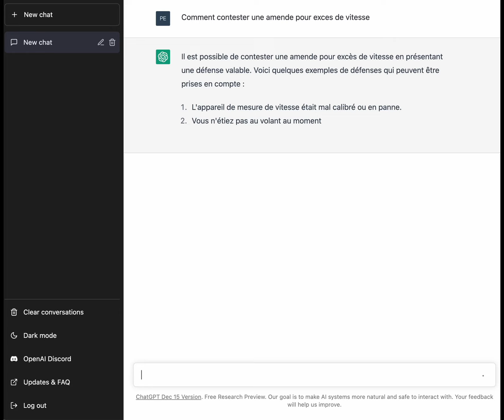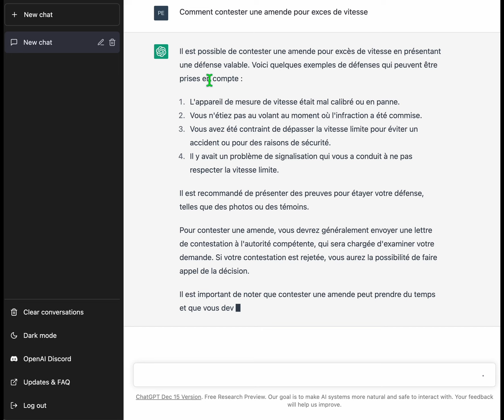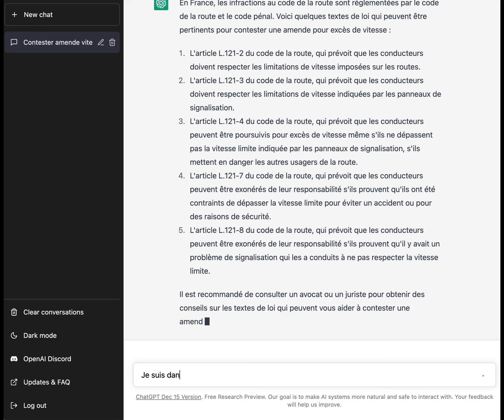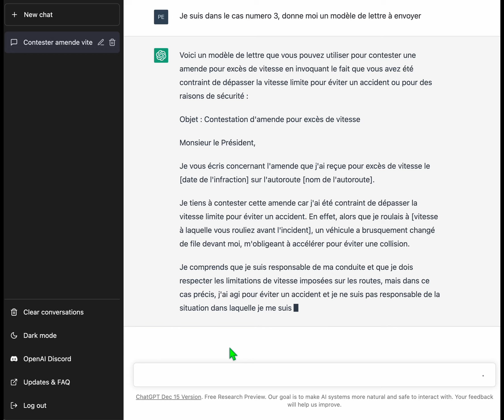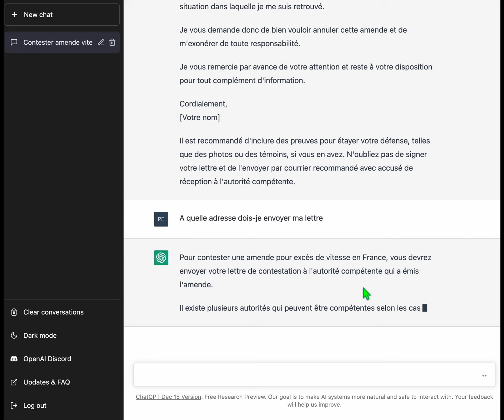Comment utiliser CHATGPT pour éviter de payer une AMENDE d'excès de VITESSE 🚗 🤖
J'ai utilisé CHATGPT pour contester une amende pour Excès de Vitesse. La réponse de l'AI m'a réellement surpris. Vous avez reçu une amende pour excès de vitesse et vous n'êtes pas d'accord avec le montant imposé ? Dans cette vidéo, nous vous montrons comment utiliser chatGPT pour contester votre amende de manière simple et efficace. Nous vous expliquons les étapes à suivre et les documents à fournir pour réussir votre contestation. Ne laissez pas l'excès de vitesse ruiner votre budget, suivez nos conseils et faites valoir vos droits!

Révolution de l'IA : quitter sa vie métro boulot dodo et devenir rentier digital